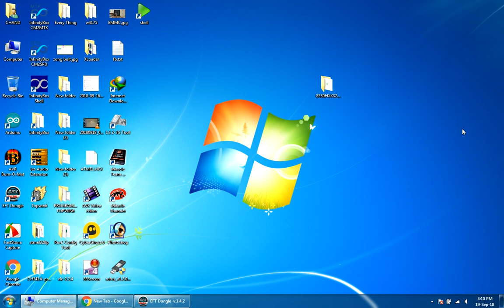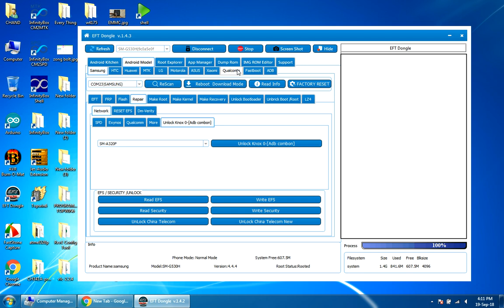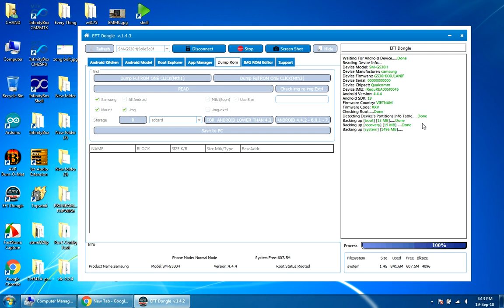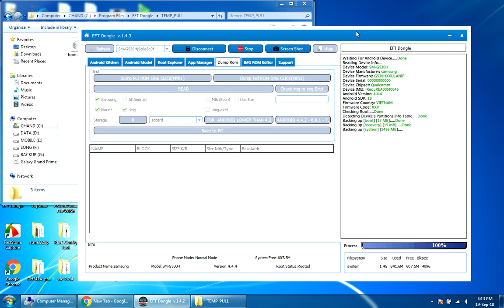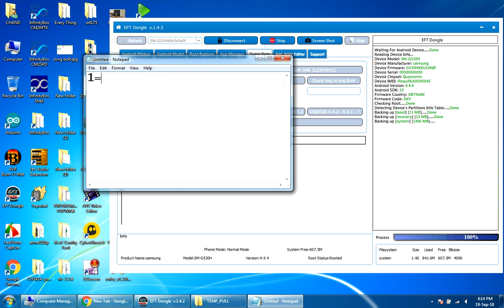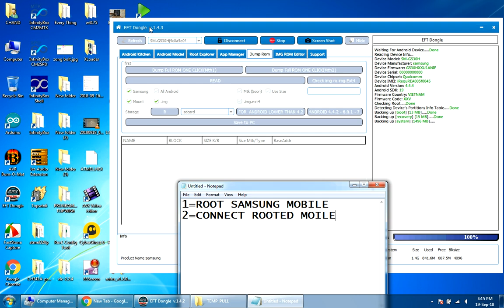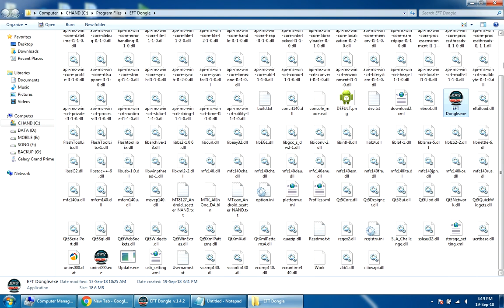HOW TO BACKUP SAMSUNG FIRMWARE